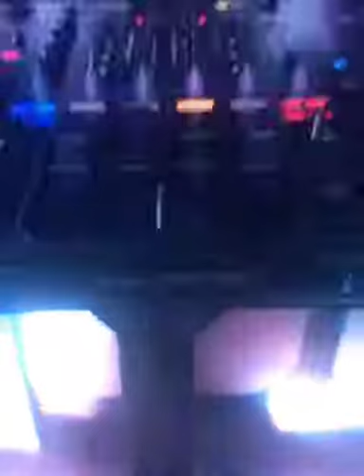erik's cell phone view, rouge nightlife rave